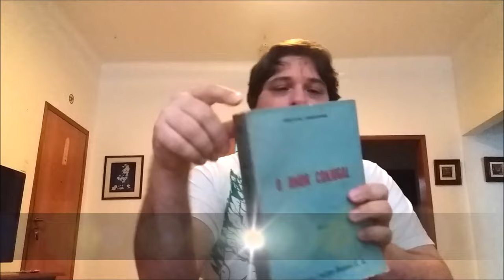Revelações Sobre o Plano Extra-Físico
Revelação do místico revelador Emanuel Swedenborg sobre o mundo espiritual de o o estado do homem após o umbral da morte e sua entrada na nova vida.